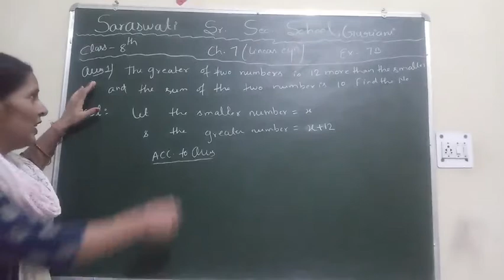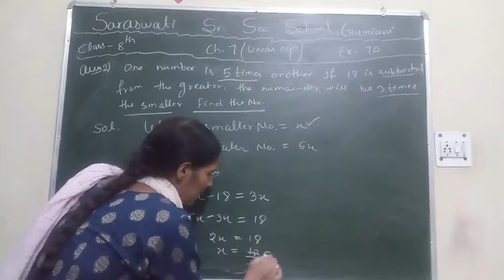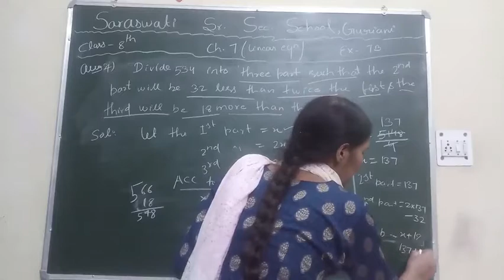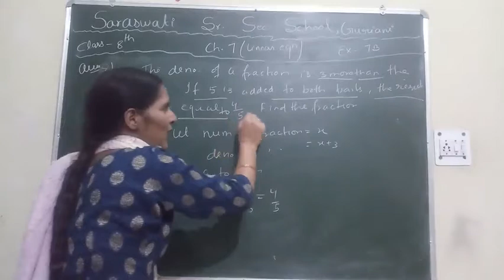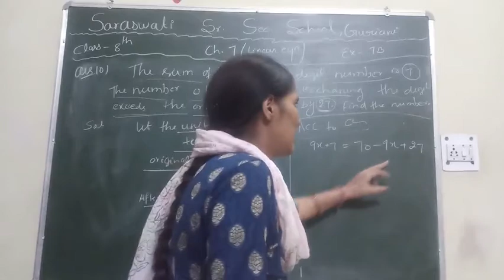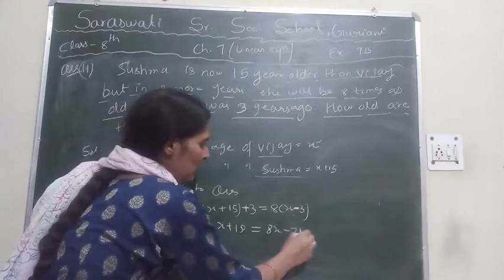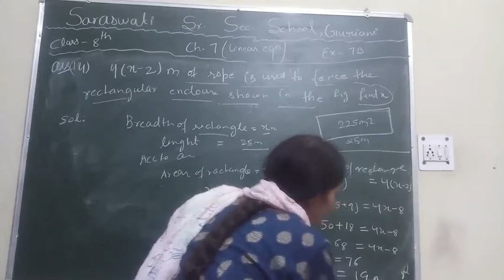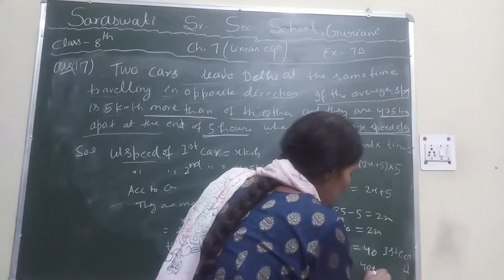October 8, 2020